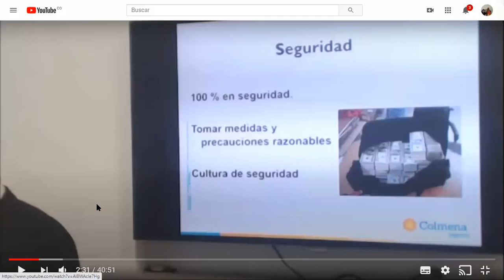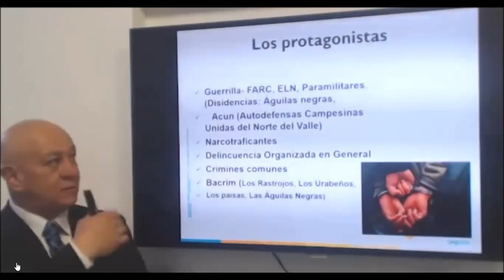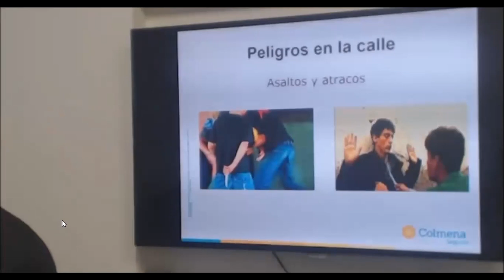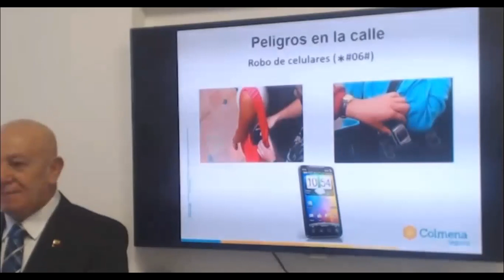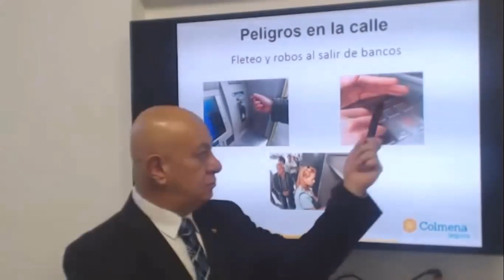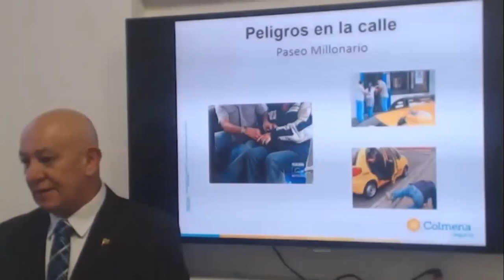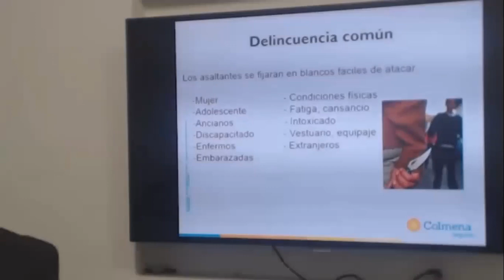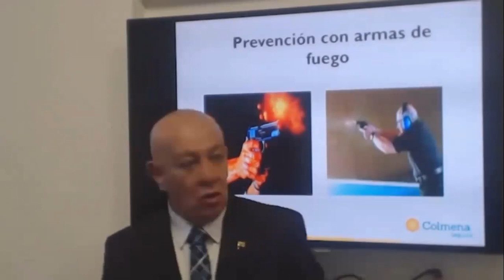Video 2 clase 8 de sept noche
Factores de riesgo ambientales.

Factores de riesgo público.

Factores de riesgo de saneamiento ambiental.